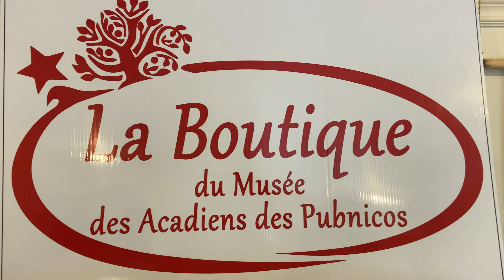La Boutique du Musée des Acadiens des Pubnicos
Arts, l'artisanats et couverture piquées fait à la main à vendre à La Boutique du Musée des Acadiens des Pubnicos - Venez nous visiter!

Home made arts, crafts and quilts for sale at La Boutique du Musée des Acadiens des Pubnicos - Come see us!